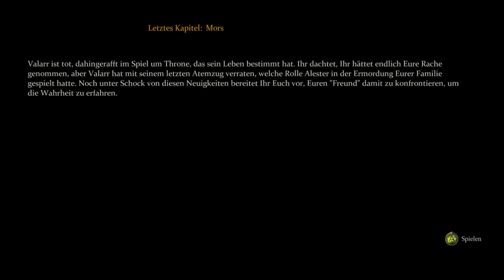Game of Thrones / 360 / deutsch / LP / Teil 72 / Bruder gegen Bruder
Platform
PS3, X360, PC
Release date
07/06/2012
Category
RPG
Developer
Cyanide Studio
Publisher